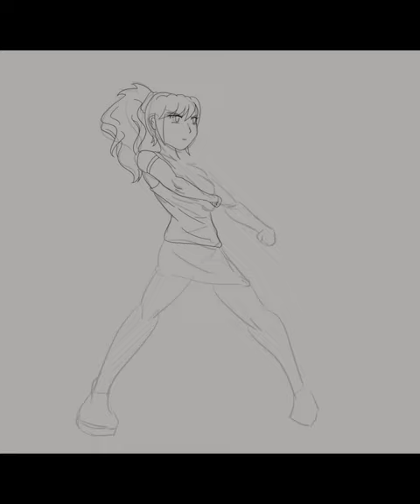Sayha electric bow| Speedpaint